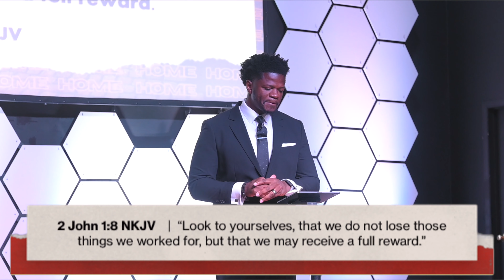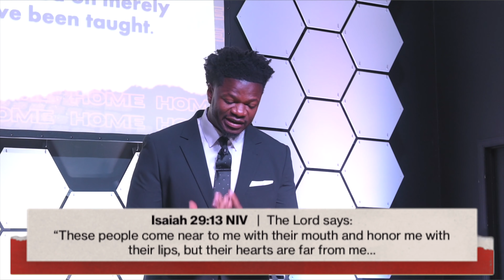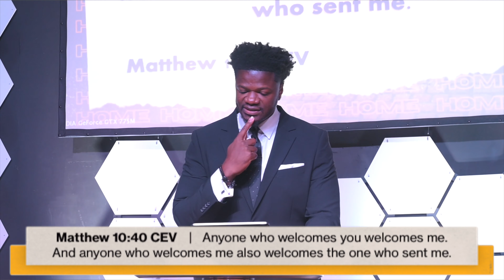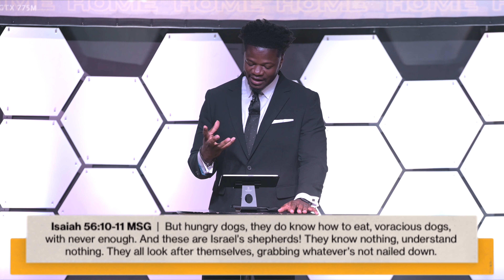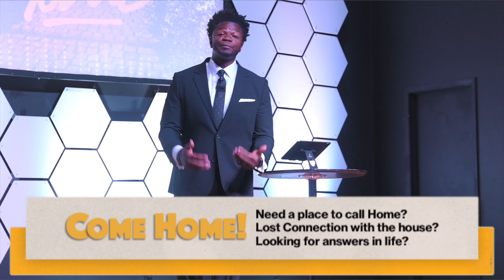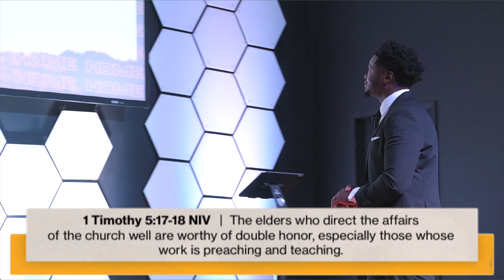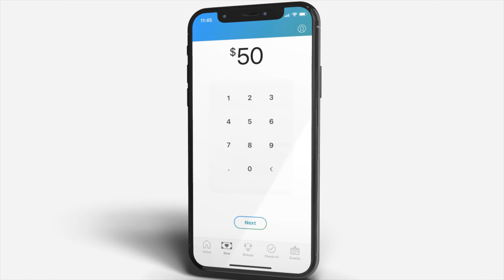Pastor Terry D. Jones | NO PLACE LIKE HOME | You've Got Mail | City Church of Goldsboro